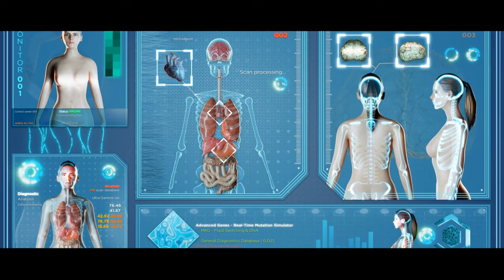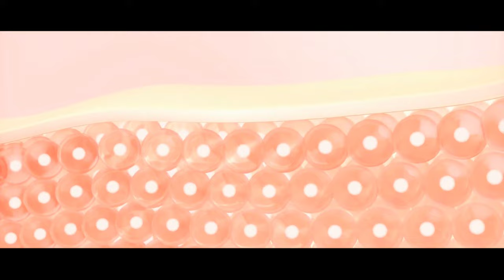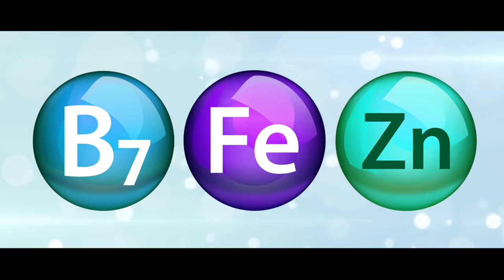Alert Symptoms Your Body Needs More Nutrients | HVM FACTS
Fatigue or a general feeling of being “worn down” is a common symptom associated with many types of nutritional deficiencies, including deficiencies of vitamin D, iron and magnesium. Like calcium, vitamin D is also important for healthy bones and muscles.
Alert Symptoms Your Body Needs More Nutrients